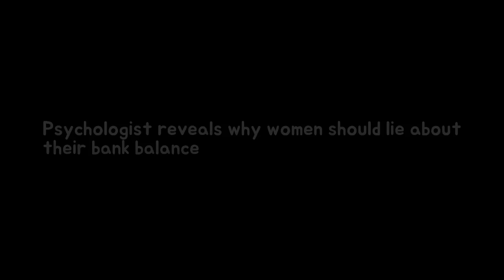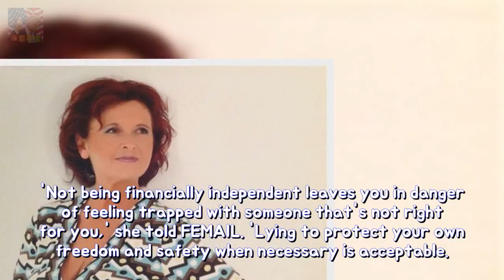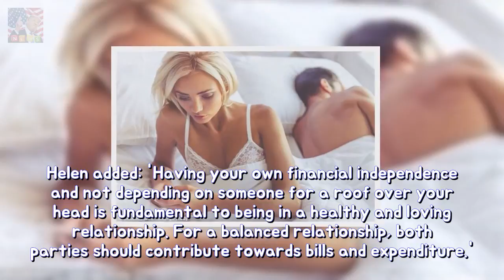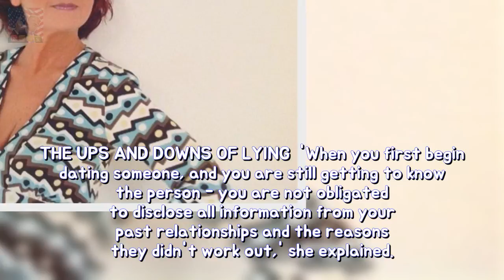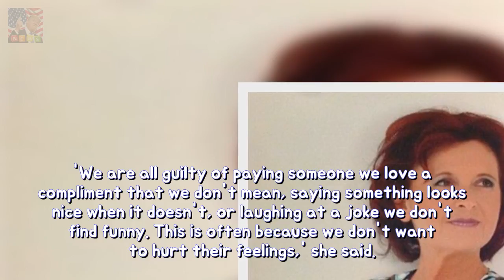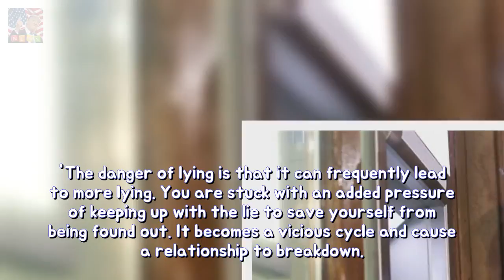Psychologist exhibits in which way girls need to state as regards theirs bank balance Breaking News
Psychologist and novelist Hélene Fermont reveals the acceptable white lies Says both should be financially independent and theres no need to talk figures Having private funds ensures you will never be trapped in a relationship False compliments and laughter are also fine as they offer reassurance Everyone is guilty of telling the odd white lie now and again but when it comes to relationships which should be built on trust is it ever acceptable to lie to your partner?
Cheryl braced for backlash? Sinitta after launch tell every e book months then Chezza Breaking News:
Ant McPartlin gets beneficial buddy in conformity with gather dog beside his wife aft Breaking News: